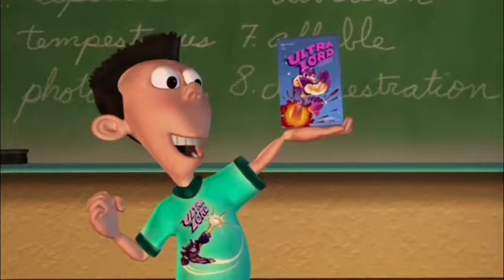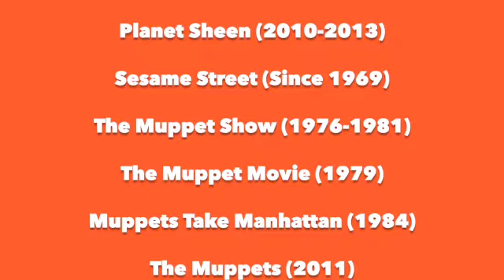Annoying Sheen - Teenage Mutant Ninja Muppets SD 480p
Cast:
Jeffrey Garcia as Sheen Estevez
Matt Vogel as Kermit the Frog
Frank Oz as Fozzie Bear
Dave Goelz as Gonzo
Eric Jacobson as Miss Piggy

Footage Used:
Jimmy Neutron: Boy Genius (2001)
The Adventures of Jimmy Neutron: Boy Genius (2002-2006)
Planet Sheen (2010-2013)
Sesame Street (Since 1969)
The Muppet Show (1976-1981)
The Muppet Movie (1979)
Muppets Take Manhattan (1984)
The Muppets (2011)
Muppets Most Wanted (2014)